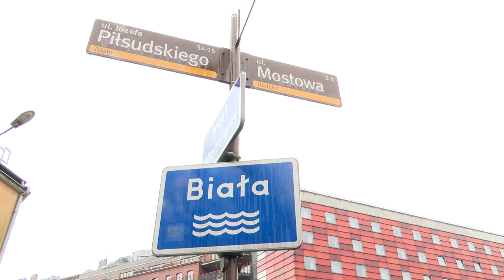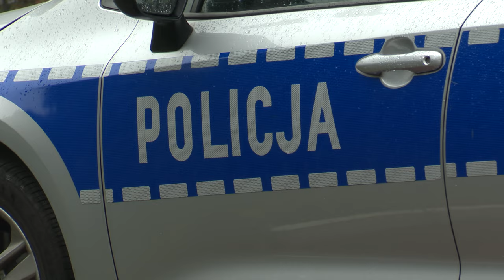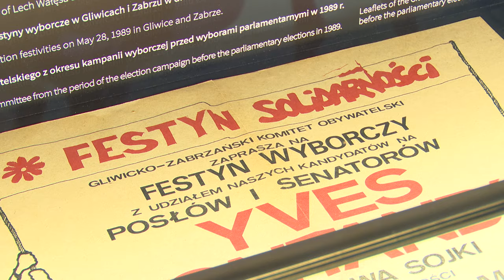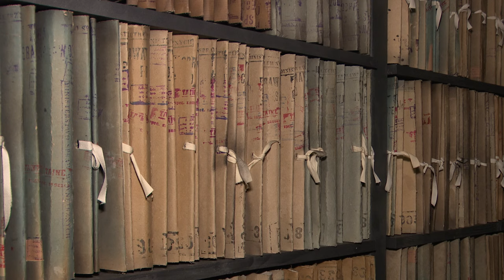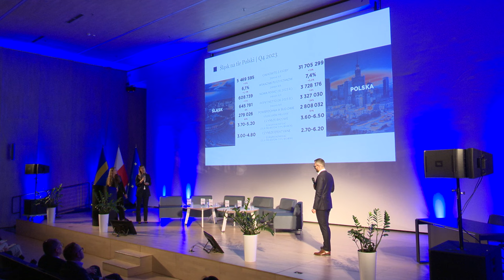TVS SILESIA FLESZ 04.06.2024